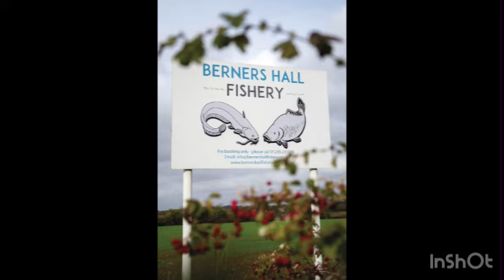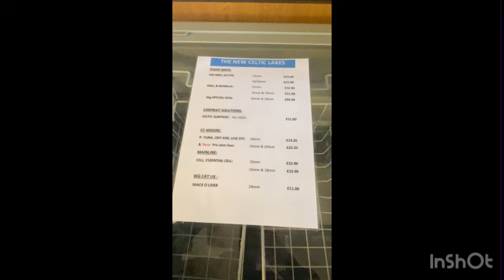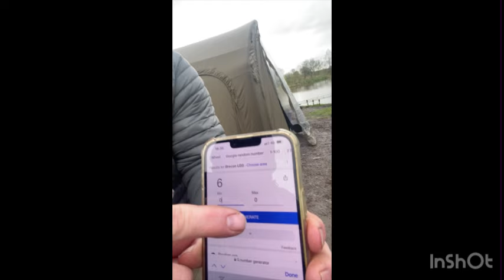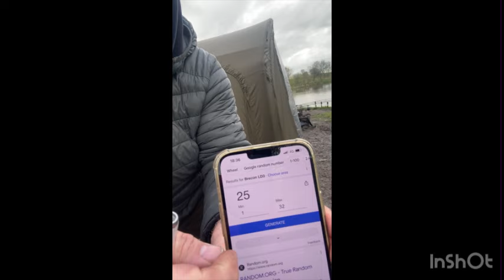Carp fishing tour at the new Celtic lakes episode 1